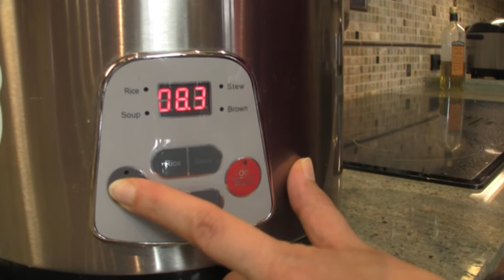Pasta with Alfredo in 30-Minutes